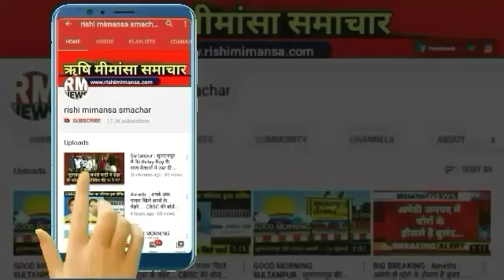BIG BREAKING : PRATAPGARH : प्रतापगढ़ में हुआ भीषण सड़क हादसा...!